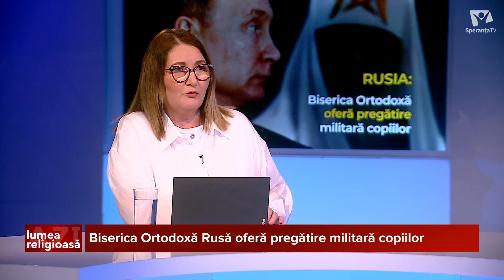Lumea religioasa azi | 28 05 2024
SUMAR: 1. Biserica Ortodoxă Rusă oferă pregătire militară copiilor
2. Un europarlamentar creștin spune că luptă împotriva minciunii în Parlamentul European
3. Disney se confruntă cu critici din partea Consiliului Părinților pentru Televiziune și Media